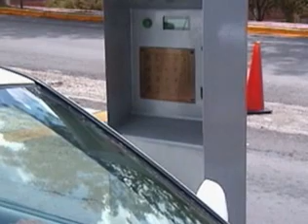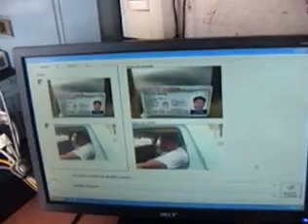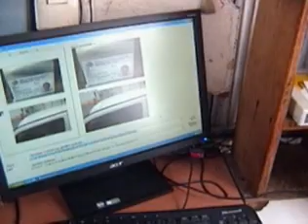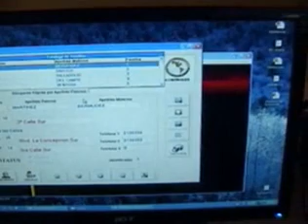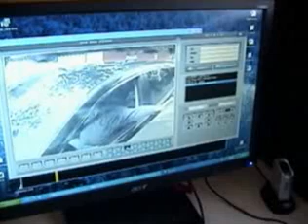Control de acceso con RFID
TEC Electrónica ofrece soluciones con la más avanzada tecnología para el control de acceso y salida de vehículos y visitantes, tanto para zonas residenciales, como para edificios inteligentes, escuelas, etc.